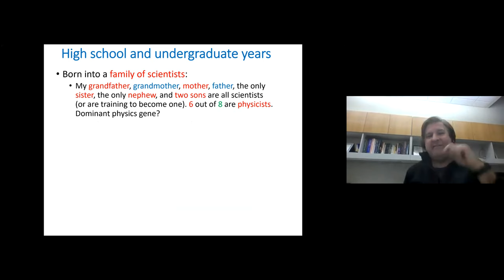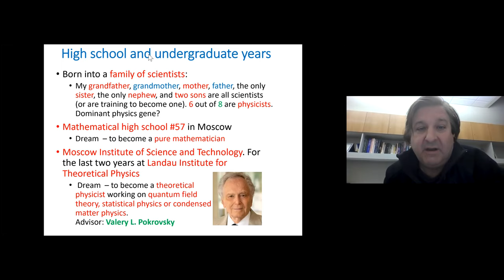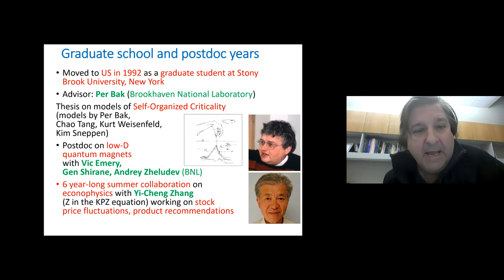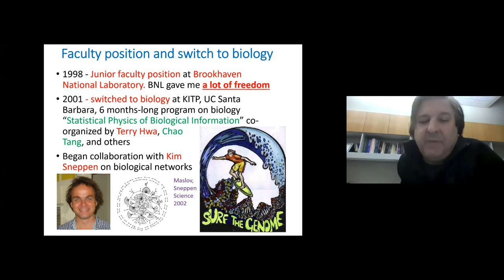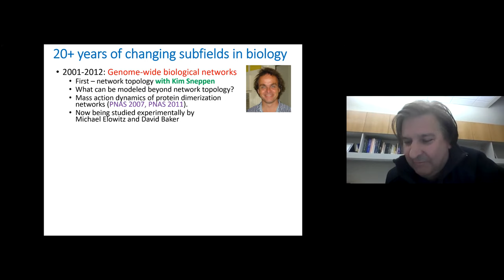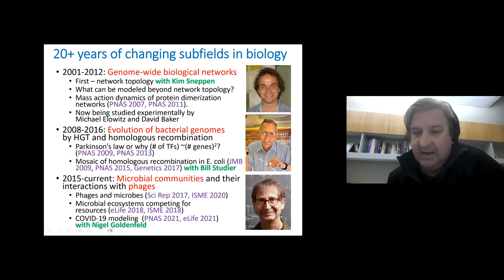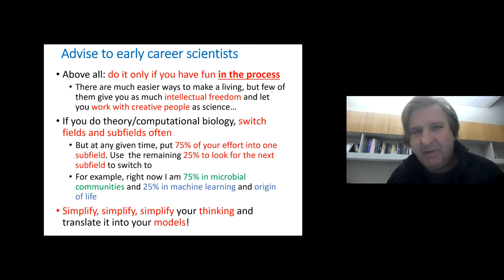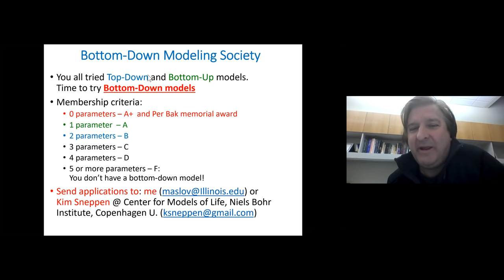"Living Histories". Sergei Maslov